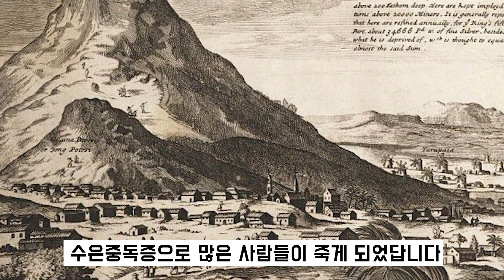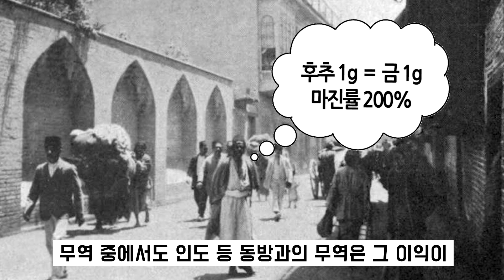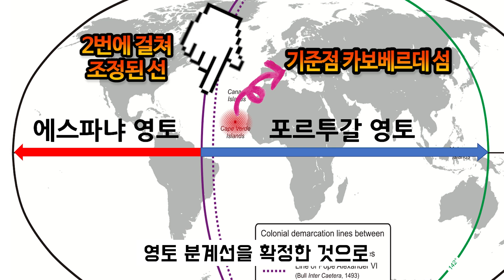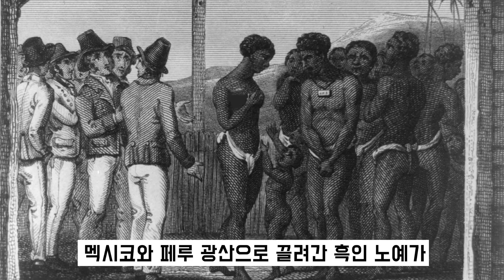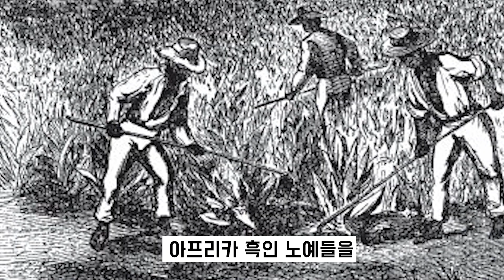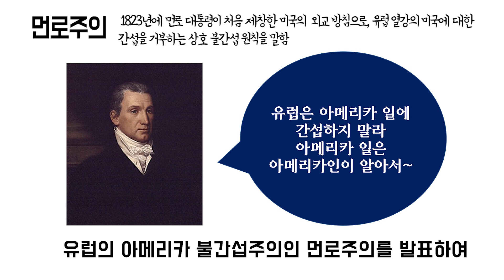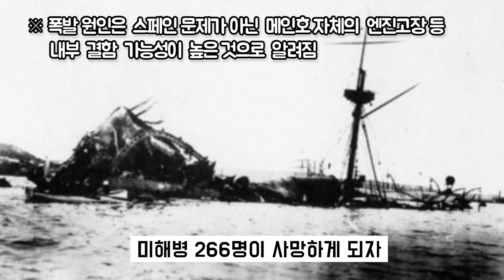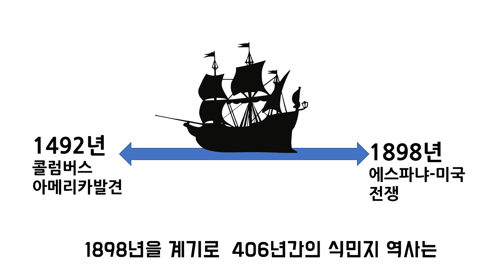세계사｜라틴아메리카｜라틴아메리카 역사｜라틴아메리카 독립｜에스파냐 식민 지배｜아메리카 구분｜토르데시야스 조약｜아이티독립｜쿠바독립｜멕시코독립｜브라질독립｜신항로 개척｜대서양 삼각무역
04:12 콜롬버스의 신대륙 발견, 토르데시야스 조약
09:56 아메리카 식민지 개척 후 유럽의 영향
12:55 라틴아메리카 명칭
13:40 에스파냐 식민 지배
16:16 아이티 독립
18:23 라틴 아메리카 독립과 신생 국가들의 탄생
24:16 멕시코 독립
25:32 브라질의 독립
26:44 쿠바 독립
29:41 라틴 아메리카 독립 정리
안녕하세요~
엄마가 들려주는 세계사 이야기입니다

라틴아메리카 독립 역사는 세계사를 이해하고 큰 그림을 그리는데 중요하다고 생각하여 힘들어도 쪼개지 않고 하나의 영상으로 만들었습니다.
공부하는 여러분께 도움 되기를 바랍니다.

세계사, 세계사 강의, 세계사 정리, 라틴아메리카 역사, 남아메리카 역사, 콜럼버스, 펠리페 2세, 삼강무역, 대항해시대, 천연두, 미소전쟁, 에스파냐 식민 지배, 시몬 볼리바르, 산 마르틴, 포토시 은광
저는 세계사를 좋아하는 엄마일 뿐 전문가는 아니기 때문에 부족함이 많습니다.
하지만 고생하는 우리 학생들에게 조금이나마 도움이 되기를 바라는 마음으로 영상을 찍게 되었습니다.

Description
English: Mining in Potosí, an engraving from Theodoor de Bry in Historia Americae sive Novi Orbis, 1596
Source Historia Americae sive Novi Orbis
Author Theodor de Bry
수정 : 노란색 빛 추가

Description
English: vista desde la zona de villa copacabana
Author Viko Cazas

Description
English: Age of Discovery
Date 26 September 2014
Author Universalis
변형 : 한국어 번역

Description
English: Map of Christopher Columbus first voyage, between 1492 and 1493.
Author
Christopher_Columbus_voyages_map-fr.svg: Sémhur
derivative work: Sémhur
Attribution(required by the license) © Sémhur / Wikimedia Commons / CC-BY-SA-3.0, or Free Art License

File:Riogrande watershed.png
Date 9 August 2005
Author Kmusser
Source based on USGS data.

File:LocationHaiti.svg
Source Original by User:Vardion, Image:A large blank world map with oceans marked in blue.svg
Author  Rei-artur

Description 페루 마추피추의 일출
Date 9 April 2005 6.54
Source Own work
Author Allard Schmidt (The Netherlands)

Description
English: Singer-Songwriter duo Simon & Garfunkel performing outside at a concert in Dublin
Date 7 December 2005 (Upload date) Photo is prior to 1981
Author Eddie Mallin

설명
English: Panal of Government Palace mural depicting Hidalgo execution in Chihuahua. It is situated next to the spot where Hidalgo was killed.
날짜 2007년 12월 17일 (원본 올리기 일시)
출처 lyricmac 사용자가 en.wikipedia에서 공용으로 옮겨왔습니다.
저자 영어 위키백과의 Lyricmac

Description  Potosi, Bolivia.
Date 19 November 2015
Author Murray Foubister

Description
English: Historical residence of the King of Spain, in the town of San Lorenzo de El Escorial, about 45 kilometres (28 miles) northwest of the capital, Madrid, in Spain.
Author Zvonimir Stamenov

설명 Español: Organización Barrial Túpac Amaru de Jujuy, Argentina
저자 ideasGraves

Description Colonial demarcation lines between Castille/Spain and Portugal in the 15th and 16th Centuries. (Treaty of Tordesillas and Treaty of Saragossa)
Author Lencer

Photographer Scott Nelson
Title Andean Condor Vultur Gryphus

Description
English: Carrying the wounded ; The widows approach the chief illustration from Grand voyages (1596) by Theodor de Bry (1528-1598).
Author Rawpixel